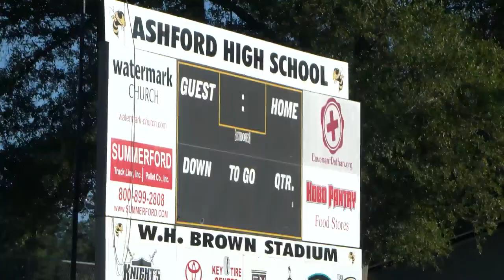ashford football preview